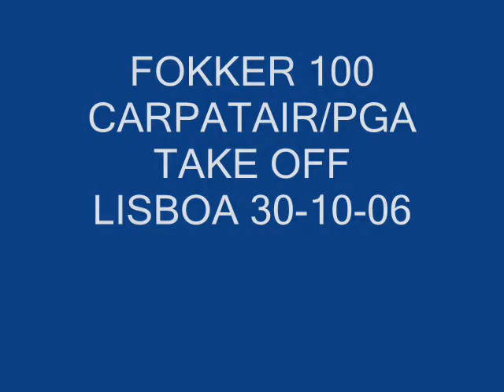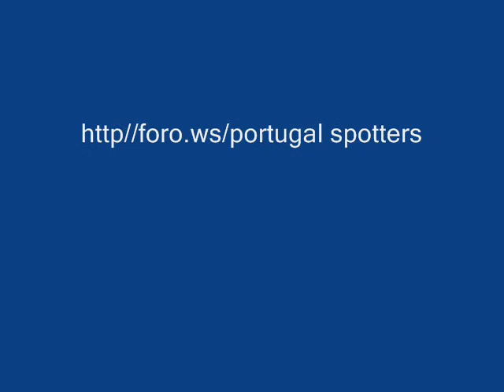CARPATAIR/PGA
TAKE OFF